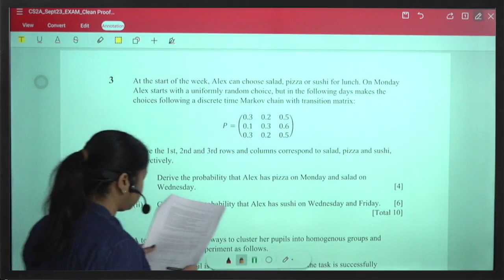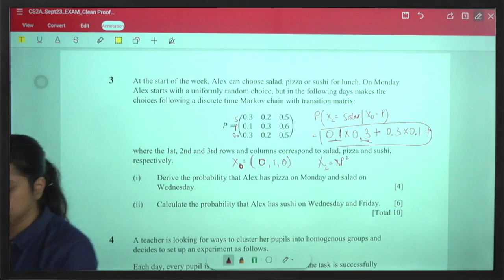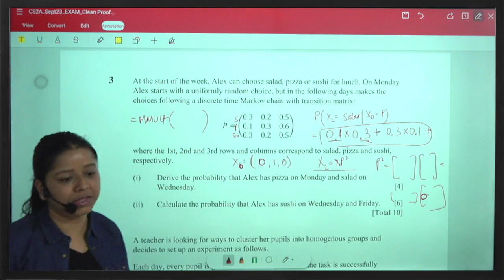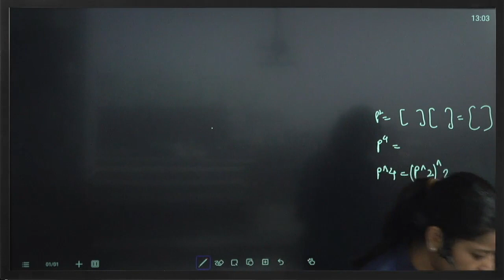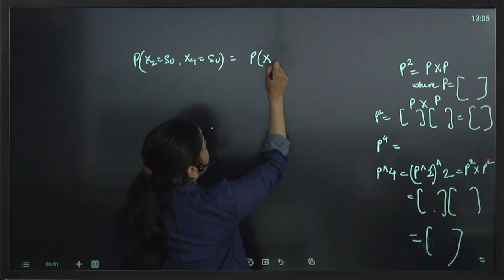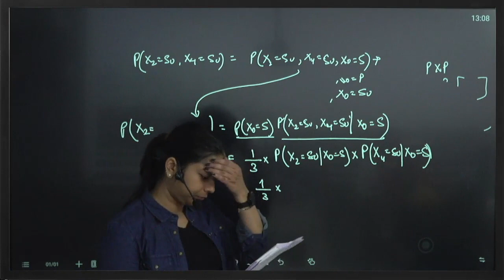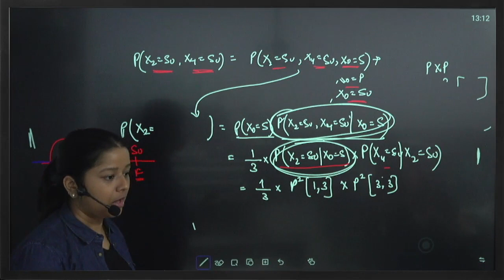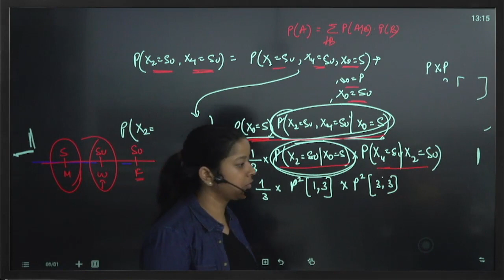CS2A SEPTEMBER 2023 | Class 2 | Full Solution | By Shivangee Agarwal | IFoA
This video is a continuation of our previous session, where we provided an in-depth explanation and detailed analysis of the CS2 (Risk Modelling & Survival Analysis) Paper A from the September 2023 diet by the Institute and Faculty of Actuaries (IFoA). In this video, faculty member Shivangee Agarwal discusses the questions in the paper, breaking down the concepts and offering clear, step-by-step explanations.

00:00 Question 3(i)
24:26 Question 3(ii)